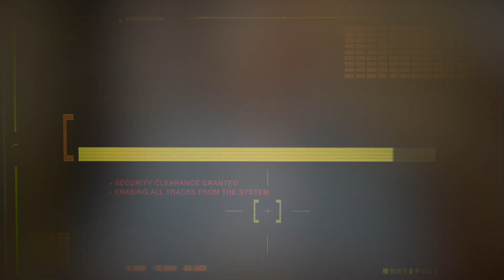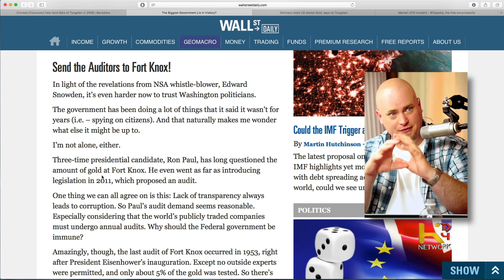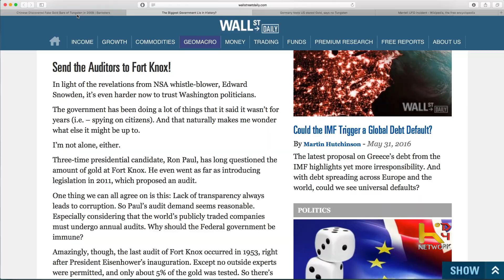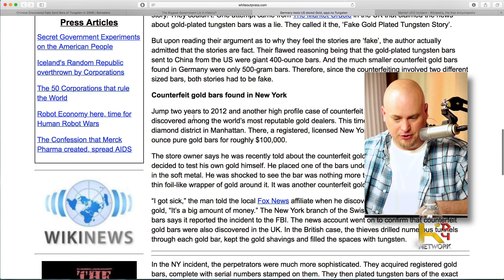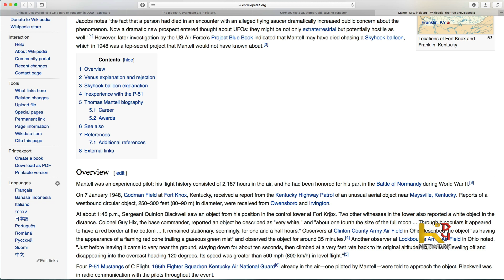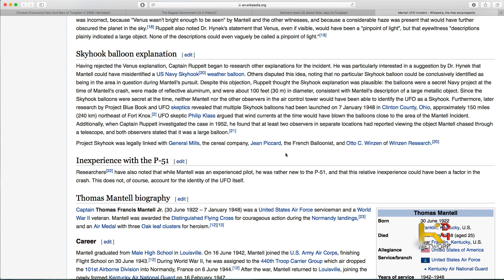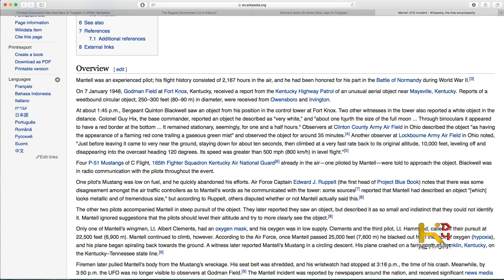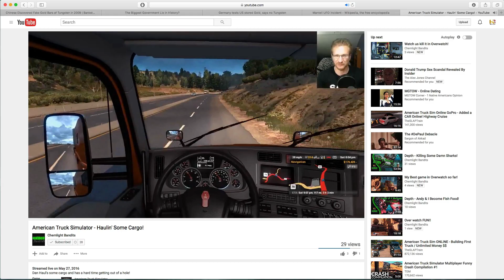TALK IS CHEAP [Ep045] Fort Knox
Is Fort Knox really empty?  Why is the Federal Reserve so scared of being audited?  These are questions that need to be asked.

Hosts:
Dan Hohlfeld
Dusty Long
TC Christman

Theme Song

"Art Now"
by Alex